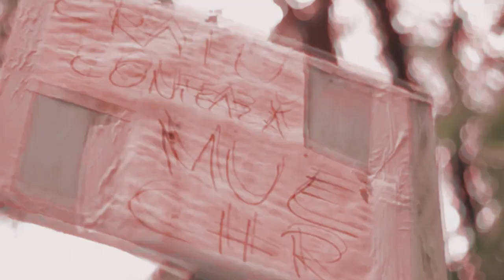(2 - 80) Klasky Csupos